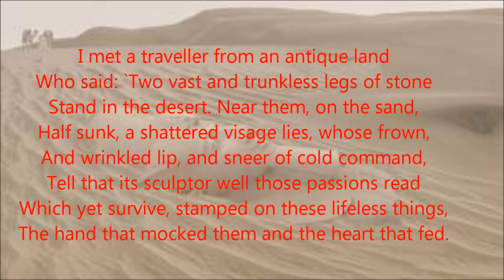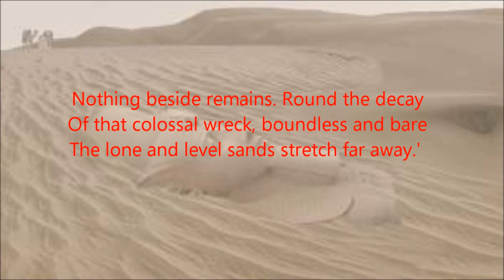"Ozymandias" by Percy Bysshe Shelley